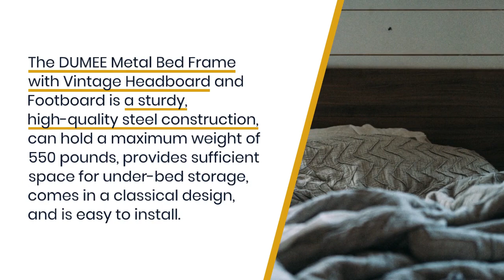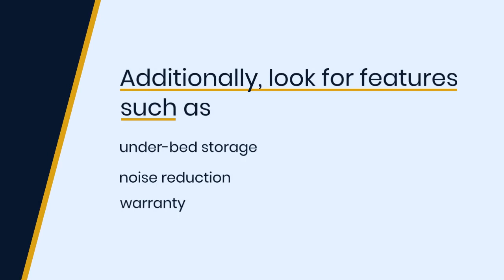Top 5 Best Metal Platform Bed Frames for a Comfortable Sleep | Dwelling Expertise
Are you in the market for a new bed frame? Look no further! In this video, we've curated a list of the top 5 best metal platform bed frames available in the market today. From sleek and modern designs to durable and long-lasting materials, we've got you covered. Our team of experts has done the research and testing to bring you the most comprehensive guide to choosing the right bed frame for your bedroom. We'll take a closer look at each bed frame's features, pros, and cons to help you make an informed decision. So, sit back, relax, and let us guide you through the world of metal platform bed frames.